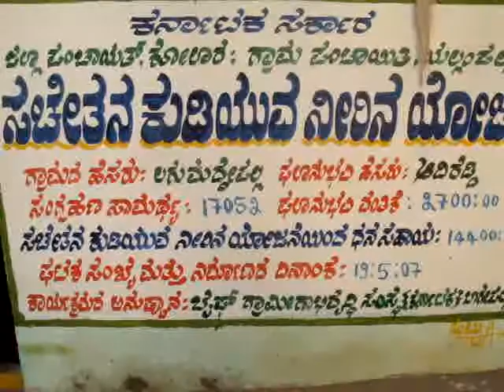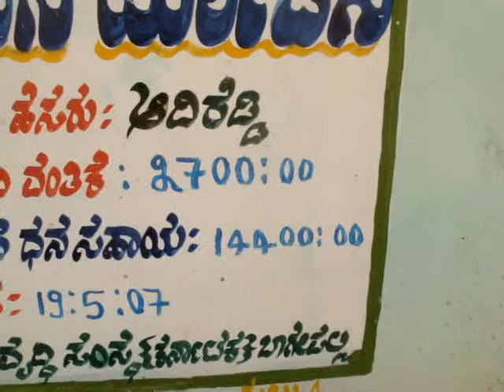Rooftop rainwater harvesting - fluoride free water for homes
This old couple in a  home in Laghumuddepalli village have devoted an entire room for a large rainwater tank. They started to build an underground tank but then struck hard rock. Since the room was not really being used, the children having moved out, they decide to build a tank over the ground anyway to store rainwater.This collects water from the rooftop which is filtered before it is sent in to the storage tank. A hand pump draws the water out. The SACHETANA project of the Government of Karnataka is being implemented by BIRD-K an NGO. This is  worth emulating in all fluoride and arsenic affected areas of the world.